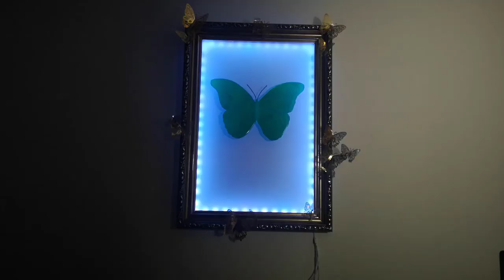How to Make Epoxy Resin Butterfly Wall Art / DIY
Check how I made wall art butterfly with epoxy resin resin and led lights
Materials :
1. Epoxy Resin GlassCast 50
2. Epoxy Resin GlassCast 10
- Resin Barrier/Release
- Polishing Equipment
- Polypropylene Sheet
- 10kg Digital Scales
Fairy LED lights Battery
Fairy LED lights USB
Acrylic Sheet
Orbit Sander 1
Orbit Sander 2
Dremel Sander Polisher